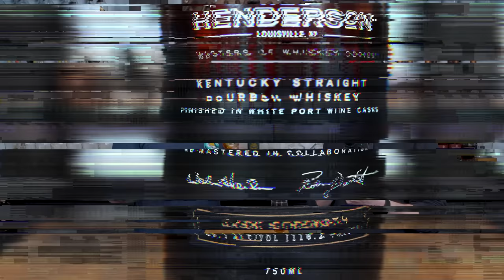The Celebrity Whiskey We've All Been Waiting For?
We found a new collaboration celebrity whiskey between Blackened and Wes Henderson from Angel's Envy Whiskey! This Blackened is Kentucky Straight Bourbon Whiskey finished in white port wine casks. Is this Blackened Wes Henderson Whiskey collab a celebrity whiskey we've all been waiting for? Let's find out!